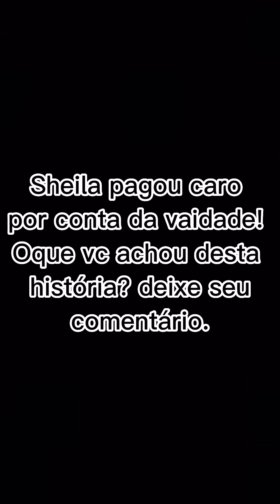Pagou um preço alto por conta da vaidade… veja que final